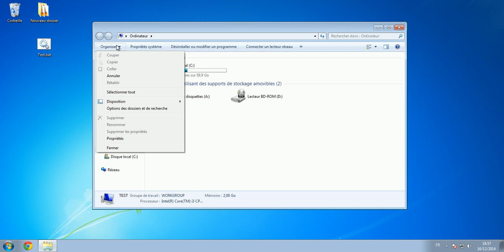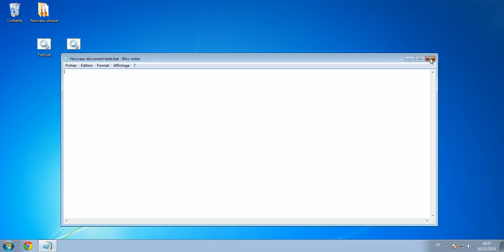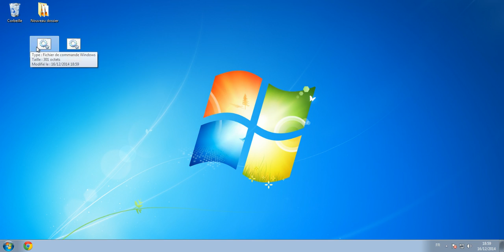Créer un faux virus qui supprime les données du pc